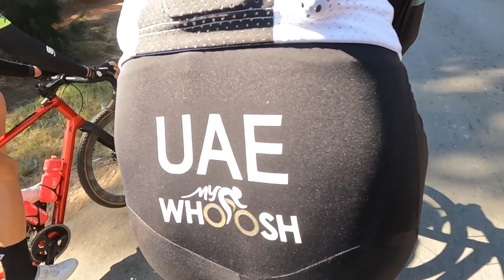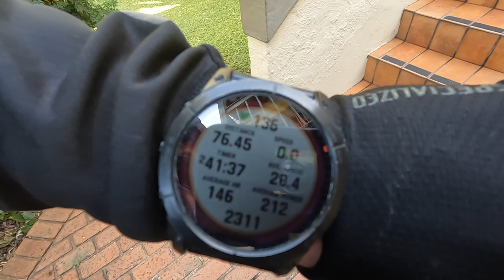Really nice "chilled" endurance ride with Ryan Gibbons. SA cycling legend and true gentleman.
Thanks to my partners and sponsons -